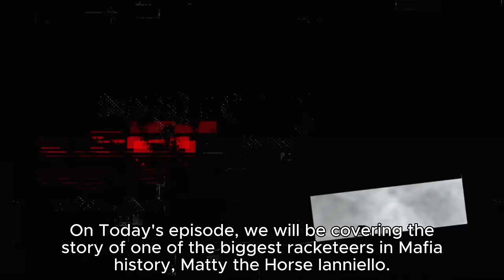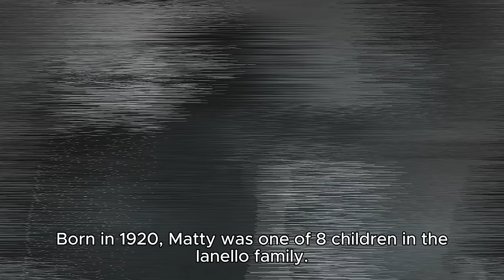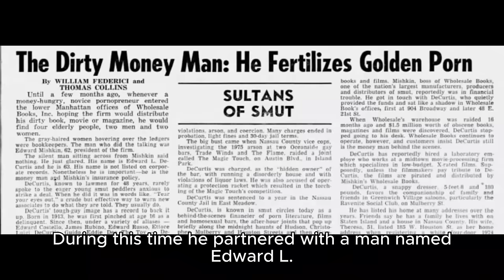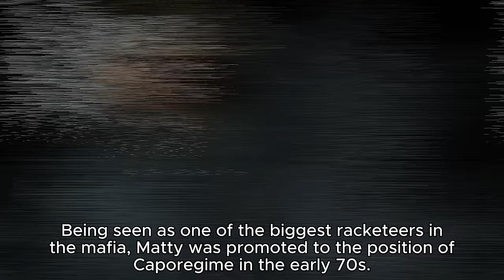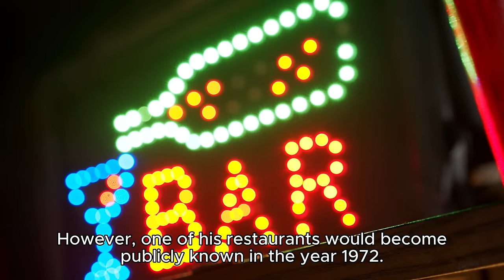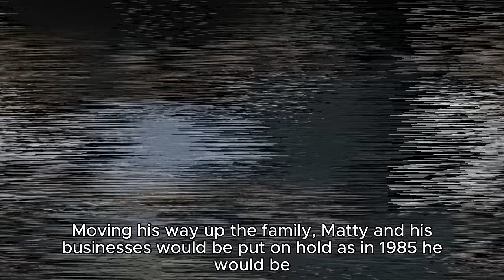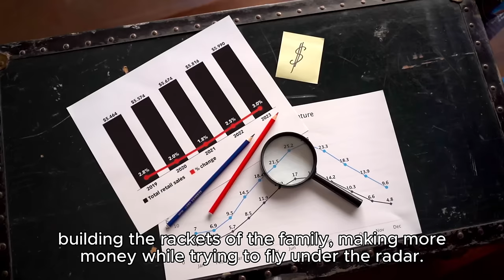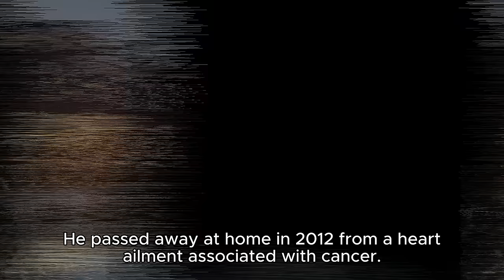The Mafia Boss that Owned Time Square | The Story of Matty the Horse Ianniello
On this episode of Underworld Diary, we take a look into the criminal career of infamous racketeer, Matty the Horse Ianniello. Being able to infiltrate almost every industry in New York at the time, Matty was able to make millions for himself and the mafia.

Sources